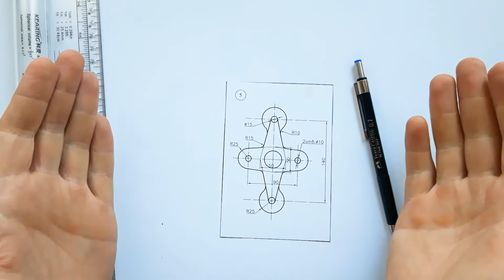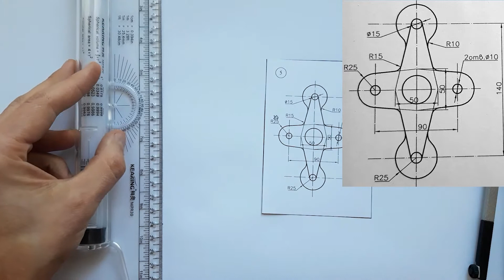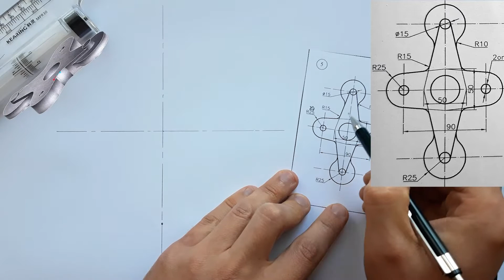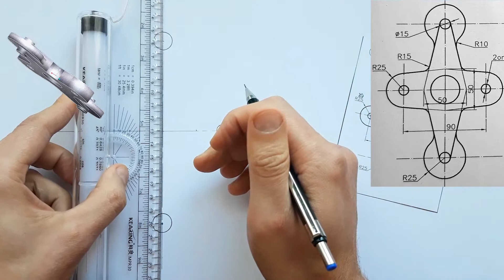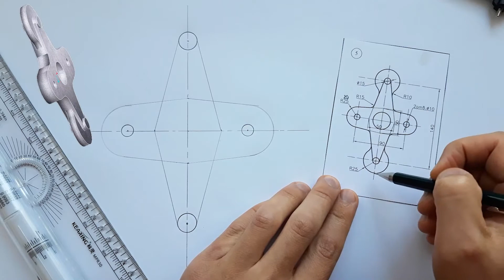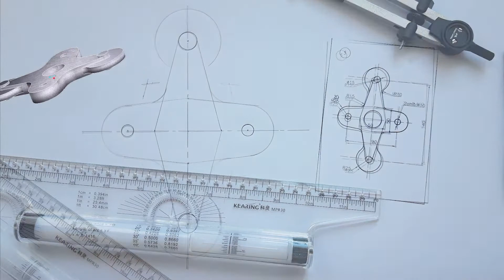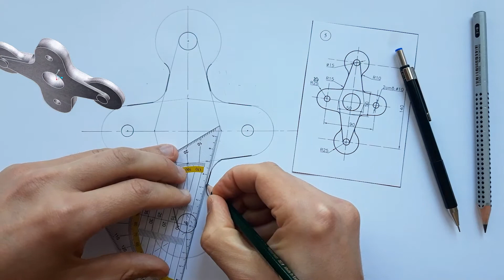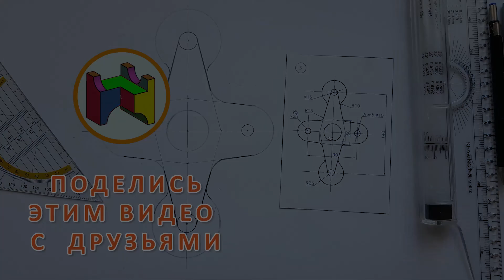Начертить деталь по размерам. Крестовина. Переходы и сопряжения Геометрические построения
Следующее на мой взгляд интересное задание для ребят изучающих геометрические построения по теме Сопряжения и переходы. По заданным в задании размерам - нам необходимо начертить замечательную Крестовину.
Для более полного представления задания выполнена 3Д модель и представлена на экране. Поэтому те кто затрудняется понять задание может смело наблюдать ее и развивать свое пространственное воображение.
В целом если понравилось видео не забываем лайкать в качестве благодарности за проделанный труд. Ведь я стараюсь для вас.
А если есть конкретные вопросы, просьбы или пожелания на создание новой темы для моих роликов по теме черчения, то обязательно пишите мне об этом.